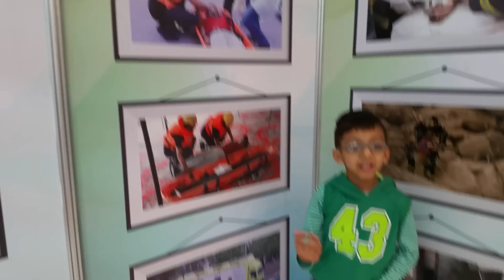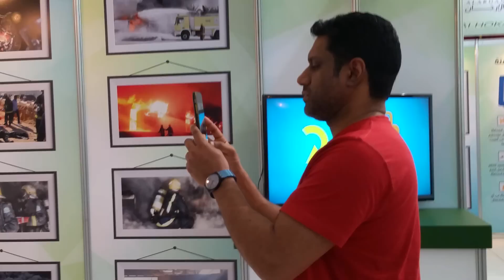A Day in My Life | Pizza Challenge | Successfully Killing Boredom | Naush Vlogs Urdu Hindi Vlogs